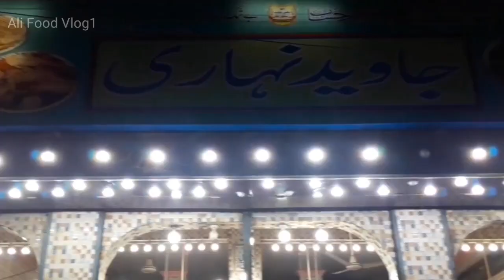Javed Nihari | Delhi Javed Nihari Restaurant | Karachi Famous Nihari | Street Food Karachi | 2023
Part 2

Address:  Federal B Area Block 15 Gulberg Town Karachi

javed nihari
nihari
javed nihari karachi
street food
food
nalli nihari
karachi
javed nihari okhla
javed nihari recipe
street
beef nihari recipe
famous javed nihari
javed nihari zakir nagar
pakistan
nalli
javed nihari pakistan
javed nihari wala
street food karachi
nihari recipe
nalli nihari recipe
javed nihari delhi
food street
beef nihari
javaid
old delhi
special
nihari
nihari masala recipe
street food
mutton
pakistan
mutton nihari
nahari
nihari recipe pakistani
nalli
nihari
beef nihari
nihari masala
nalli nihari
nahari
mutton nihari
javed nihari
karachi
pakistan
breakfast
street
famous nihari
javed nihari karachi